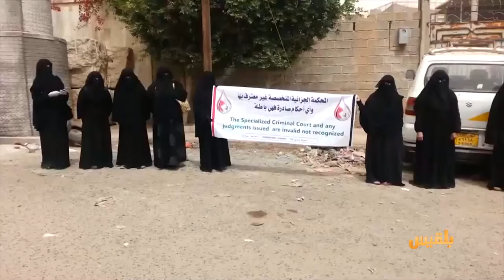رابطة أمهات المختطفين تناشد لإيقاف الإجراءات التعسفية بحق 36 مختطفا بصنعاء | تقرير: شروق القاسمي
ناشدت رابطة أمهات المختطفين المبعوث الأممي بالضغط على المليشيا لإيقاف الإجراءات التعسفية والمحاكمات السياسية ضد ستة وثلاثين مختطفاً بصنعاء.
ودعت الرابطة المنظمات الحقوقية والدولية إلى القيام بدورها الحقوقي في مواجهة المحاكمات السياسية، والانتهاكات الجسيمة التي يتعرض لها ستة وثلاثون مختطفاً، وتكثيف الجهود لإنقاذهم وإطلاق سراحهم. ..